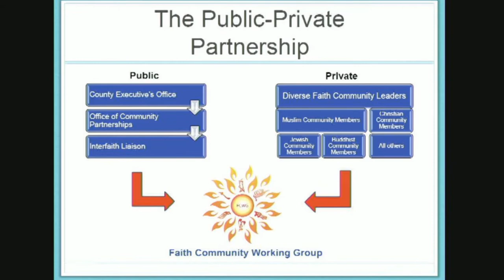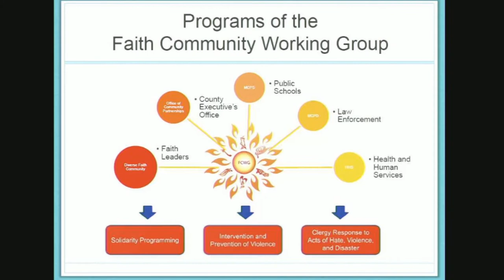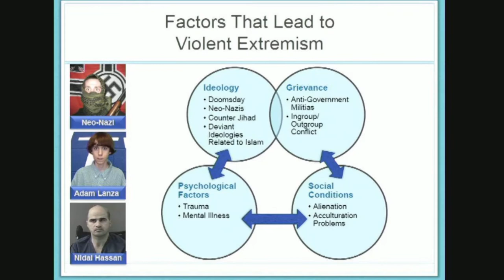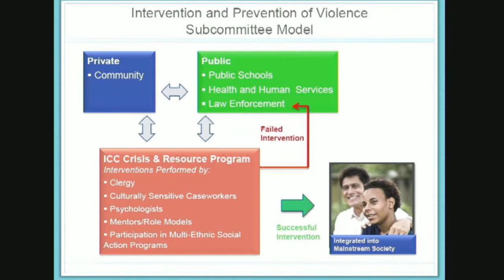New Strategies for Countering Homegrown Violent Extremism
To discuss how policymakers and law enforcement are addressing countering violent extremism abroad and at home, The Washington Institute convened a Policy Forum luncheon with George Selim, director for community partnerships on the National Security Staff; J. Thomas Manger, chief of police in Montgomery County, Maryland; Hedieh Mirahmadi, an Institute visiting fellow and president of the World Organization for Resource Development and Education (WORDE); and Matthew Levitt, director of The Washington Institute's Stein Program on Counterterrorism and Intelligence.